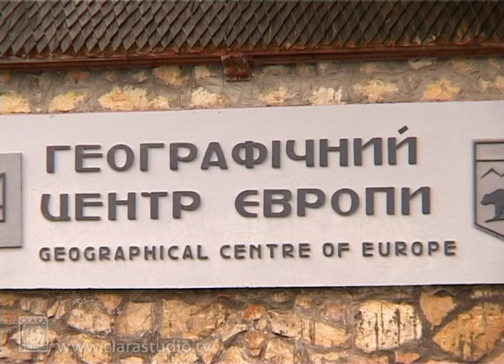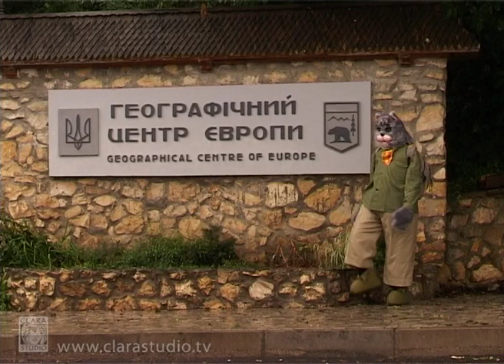Відвідуємо центр Європи з Котом-мандрівником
Дивовижна, чудова країна Україна!🇺🇦  Центр Європи
Так-так. Не просто слова. В Україні дійсно знаходиться...
Велосипед, рюкзак, добрий настрій і дорога! Все, що для цього потрібно. А надалі -  старі фортеці, самотні маяки, шляхетні замки – всі вони мають що розповісти нам, а Мандрик вміє слухати.
А потім переказати почуті таємниці усім глядачам дитячого телебачення❤️

ПІДТРИМКА РОЗВИТКУ КАНАЛА
Долучайтеся до творення
БЕЗПЕЧНОГО ІНТЕРНЕТ-ПРОСТОРУ ДЛЯ ДІТЕЙ:
– пожертвуйте кошти – картка ПриватБанку 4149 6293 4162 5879 Маєвський Леонід Тадеушевич (директор Мультимедійної студії Clarastudio)
     – розкажіть рідним та друзям;
     – «поділіться» посиланням на наш сайт у соціальних мережах:

Удивительная, прекрасная страна Украина! Центр Европы. Да да. Не просто слова. В Украине действительно находится ... Смотрите вместе с детьми открытия кота Мандрыка интересных фактов о нашем крае.
Велосипед, рюкзак, хорошее настроение и дорога! Все, что для этого нужно. А далее - старые крепости, одинокие маяки, благородные замки - все они много чего рассказывают нам, а Мандрик умеет слушать. А потом пересказать услышаны тайны всем зрителям детского телевидения.